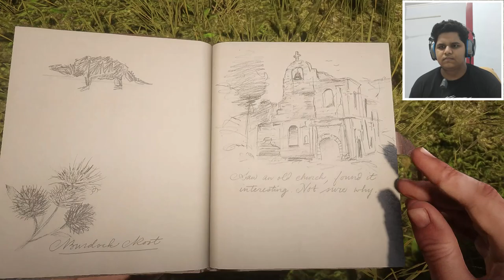RED DEAD REDEMPTION 2 Gameplay Walkthrough Part 24 - Weapons (FULL GAME) (FACECAM)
Red Dead Redemption 2 (RDR2) Gameplay Walkthrough Part 24 for PS4 Pro and Xbox One X includes a Review, Chapter 3 and Mission 6 of the Red Dead Redemption 2 Story Campaign. My 2018 Red Dead Redemption 2 Gameplay Walkthrough will feature the Full Game Story Campaign. Thanks Rockstar Games for giving me the Full Game of Red Dead Redemption 2 on PS4 Pro.

Playlists of Games on My Channel  :-

System Specifications :-
Laptop Name : Acer Nitro 5
Laptop Specs :-
Cpu :       AMD Ryzen  5800H (8 Cores 16 Threads)
Ram :       16 GB DDR4 (3200mhz)
Gpu :        NVIDIA RTX 3060 (6 GB)
Display :  1080 p 144hz display

Hey, I am Pranjal and i love to game and i know you love it too that is why you are here  and i promise you that i will always try my best to entertain you